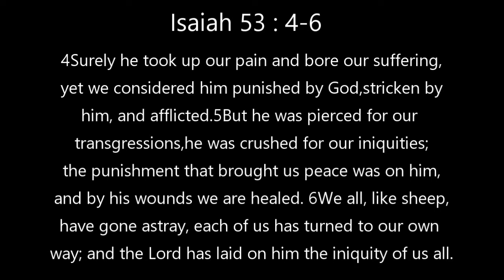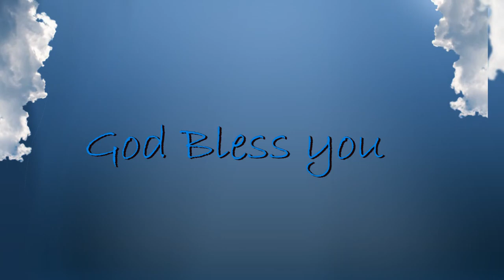What is a Christian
Watch this to see what a Christian really is.

Jesus Christ is the center of Christianity. There is no other way to the Father, only through Jesus Christ. Surrender your life to Jesus Christ.

Christ Church Boksburg
Rev Mark Des Fountain